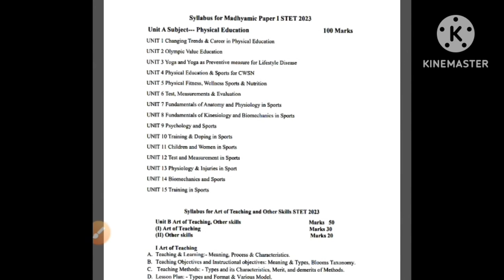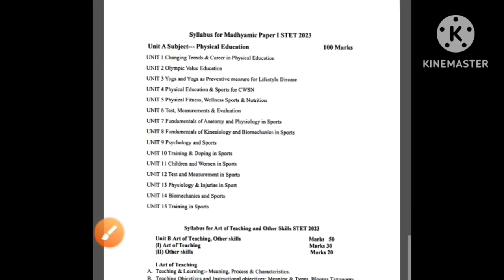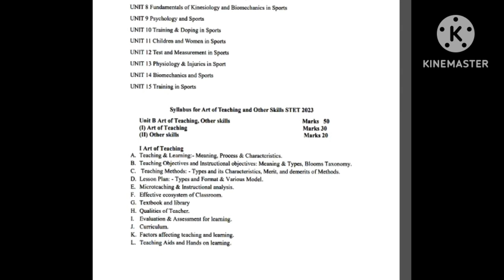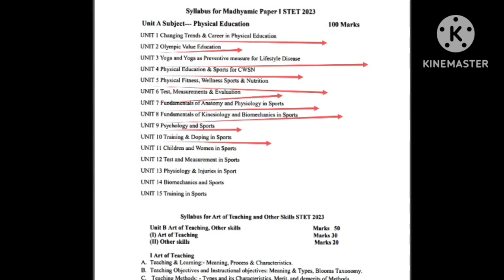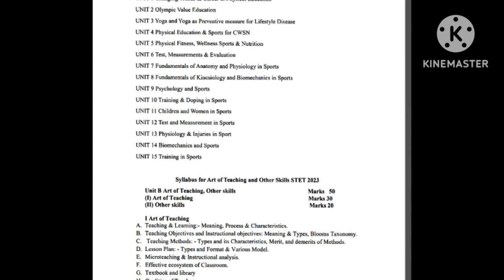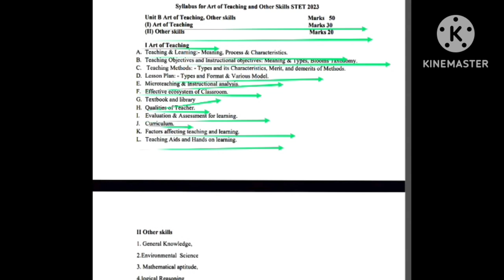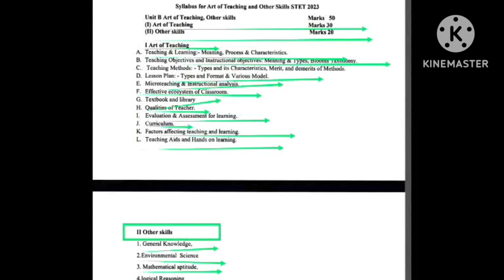BiharSTET syllabus 2023 paper-1 physical education/BiharSTET syllabus all subject 2023/BiharSTET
Hi